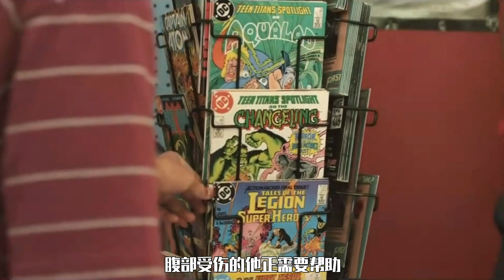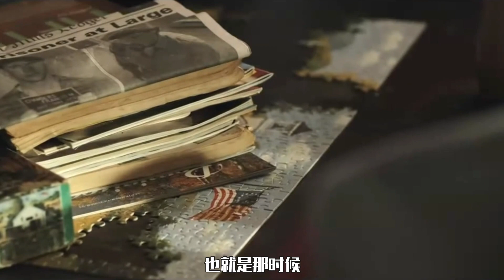禁忌又敏感的爱情电影，人性与欲望的交织，看得我彻夜难眠